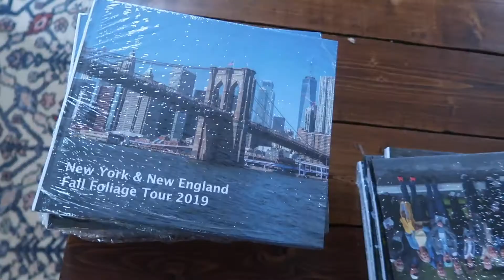#2039 | Gas Can MIA